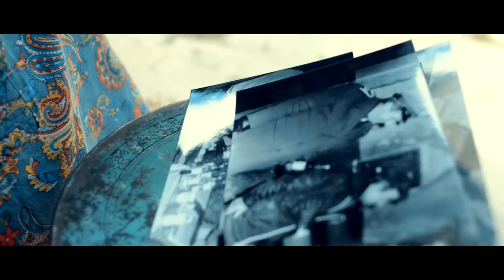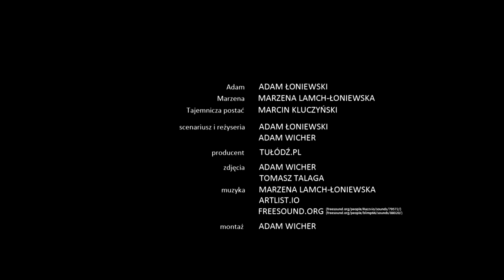Kochankowie z ulicy Kamiennej. Włóczka - odc. 1.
Nowy serial o Łodzi - Włóczka.
Nieoczywistość jest wpisana w to miasto. Tak, jak w życiorysy dwojga naszych bohaterów, którzy pojawili się nagle, nie wiadomo skąd, na jednej z najbardziej tajemniczych łódzkich ulic. Tu zaczyna się historia, tu zaczyna się kryminalno-sentymentalna podróż, a my będziemy jej świadkami.

reż.:  Adam Łoniewski
występują: Adam Łoniewski
Marzena Lamch-Łoniewska
kamera, montaż: Adam Wicher